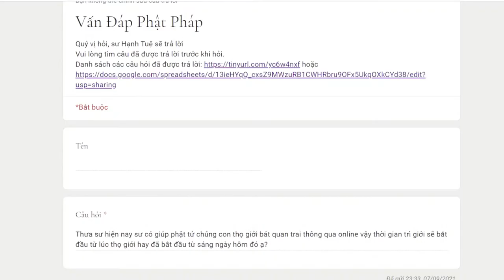1014. Thời gian thọ trì giới Bát Quan Trai